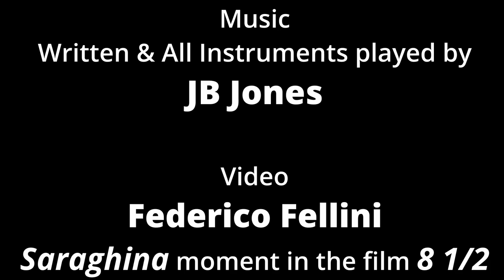Saraghina La Jones - Video Fellini - Music JB Jones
Music Written & All Instruments played by JB Jones

Video from the Movie 8 1/2 by Fellini
8 1⁄2 (Italian title: Otto E Mezzo, pronounced [ˈɔtto e mˈmɛddzo]) is an Italian 1963 avant-garde surrealist comedy-drama film directed and co-written (with Tullio Pinelli, Ennio Flaiano and Brunello Rondi) by Federico Fellini. The metafictional narrative centers on Guido Anselmi, played by Marcello Mastroianni, a famous Italian film director who suffers from stifled creativity as he attempts to direct an epic science fiction film. Claudia Cardinale, Anouk Aimée, Sandra Milo, Rossella Falk, Barbara Steele, and Eddra Gale portray the various women in Guido's life. The film is shot in black and white by cinematographer Gianni Di Venanzo and features a soundtrack by Nino Rota, with costume and set designs by Piero Gherardi.

8 1⁄2 was critically acclaimed and won the Academy Award for Best Foreign Language Film and Best Costume Design (black-and-white). It is acknowledged as an avant-garde film and a highly influential classic. It was ranked 10th on the British Film Institute's The Sight & Sound Greatest Films of All Time 2012 critics' poll and 4th by directors. It is listed on the Vatican's compilation of the 45 best films made before 1995, the 100th anniversary of cinema. The film ranked 7th in BBC's 2018 list of The 100 Greatest Foreign Language Films voted by 209 film critics from 43 countries around the world.

The film was also included on the Italian Ministry of Cultural Heritage's 100 Italian films to be saved, a list of 100 films that "have changed the collective memory of the country between 1942 and 1978". It is considered to be one of the greatest and most influential films of all time.